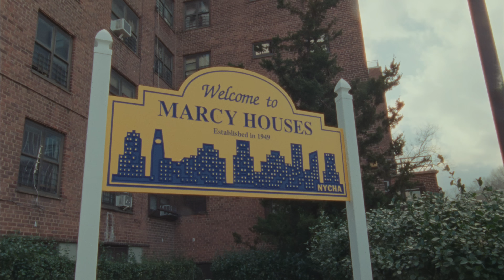Drake - When To Say When & Chicago Freestyle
When To Say When & Chicago Freestyle (Official Video)

Dark Lane Demo Tapes

Director: Theo Skudra
Producer: Christian Tyler
Cinematographer: Theo Skudra
Editor: Theo Skudra

Production Company: Colossale

"When To Say When"

Producer: Gaetan Rousseau
Producer: Nico Thau
Production Manager: John Morrow
Location Scout: Conlan Olberding
B Cam Operator: Pierrick Reiss
1st AC (A Cam): Tsyen Shen
1st AC (B Cam): Luna Burns
1st AC: Vincent Howard
2nd AC: Greg Howard
Gaffer: John Ward
Gaffer: Amaal Mustafa
Best Boy Electric: Jonathan Mejia
Key Grip: Phil Sokoloff
Best Boy Grip: Kurtis Riley
Driver: Jonathan Charles
Equipment Van Driver: Iraki Kurdiani
Set PA: Sebastien Le Coz
Set PA: Achille Vanderhaeghen

"Chicago Freestyle"

Production Coordinator: Cameron Frangopoulos
1st AC: Nick Coffin
1st AC: Nick Petrie
Gaffer: Alex Poutiainen
Steady Cam: Greg Frankovich
Conform & Online: Assembly Reps
Colour: Artjail
Executive Producer at ArtJail: Leslie McCartney
Colourist: Clinton Homuth

Film Processed at FotoKem Los Angeles
Senior Dailies Producer: Mary Chamberlain